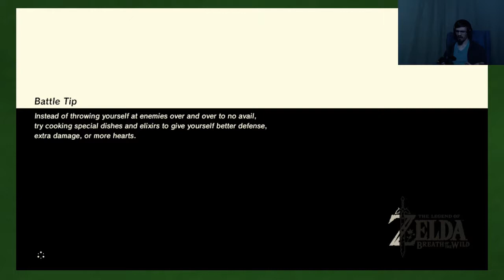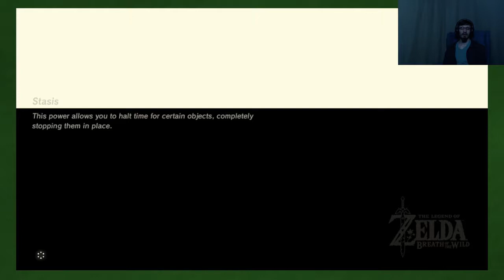Breath of the Wild: Dangerous Ruins - Part 29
As we fight our way to the top of another tower we face our hardest ascent yet!

Title: The Legend of Zelda: Breath of the Wild
Developer: Nintendo